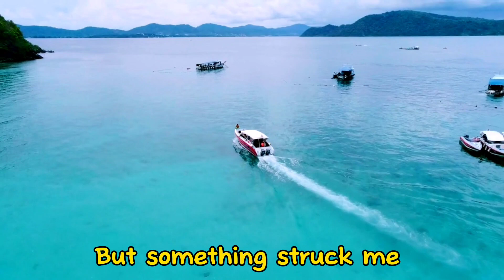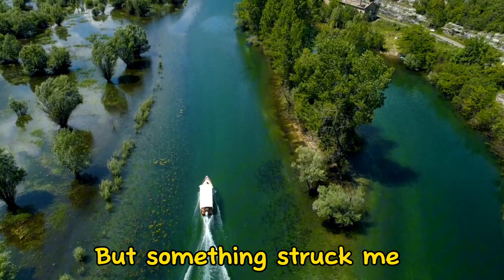Coming Home - Gamma Skies (Lyrics) Get relax, enjoy the music.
Coming Home - when you and your toxic ex have been feeling a hard vibe of possibly getting back together while they're been seeing someone else they are not happy with.

Artist name: Gamma Skies
Music title: Coming Home